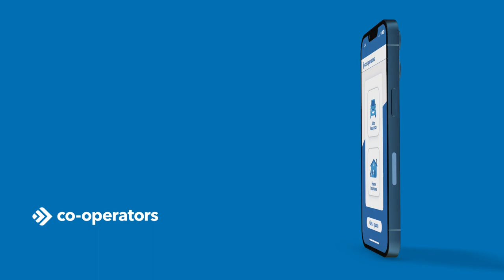Get Insured in Minutes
Get a quote and buy your Home & Auto insurance online in minutes.